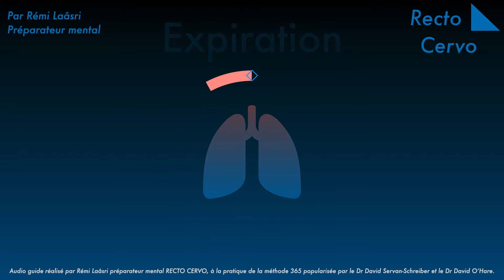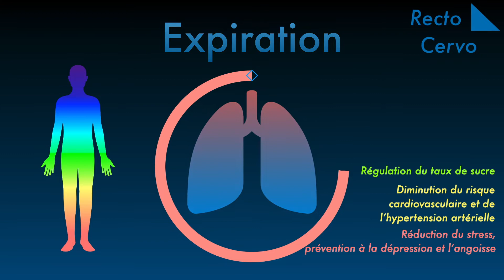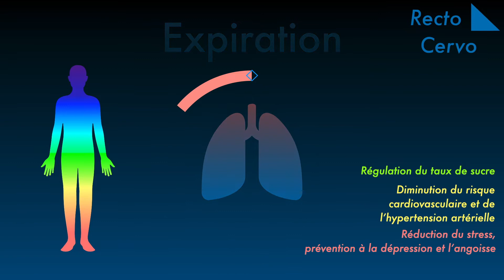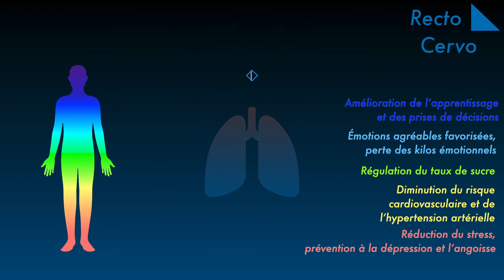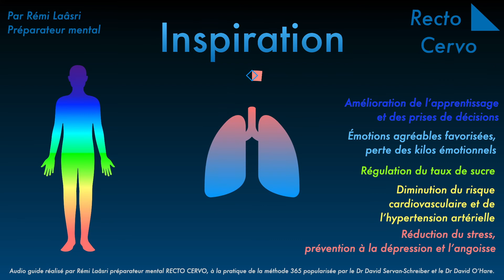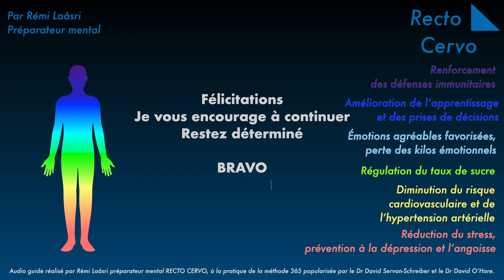Méthode 365 version AUDIO GUIDE (Les yeux fermés, fini les écrans)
Version AUDIO GUIDE pour pratiquer la méthode 365 les yeux fermés. Idéal quand vous n'avez pas de support à hauteur de vos yeux ou pour s'endormir profondément lors de votre pratique du soir. Plus aucun écran le soir, même pour prendre soin de soi !

Laissez vous guider seconde après seconde pendant la première minute pour prendre le rythme, puis toutes les 5 secondes pour favoriser votre pratique.

Profitez gratuitement et simplement de tous les bienfaits de la cohérence cardiaque. Entraînez vous puis continuez.

À l'aide de cette vidéo, vous disposez d'un support audio pour vous accompagner, suivez tout simplement le rythme.

Peu importe le lieu ou vous vous trouvez, prenez 5 minutes sur votre smartphone pour prendre soin de votre santé et améliorer vos performances sans fixer l'écran !

Recto Cervo par Rémi Laâsri
Préparateur mental